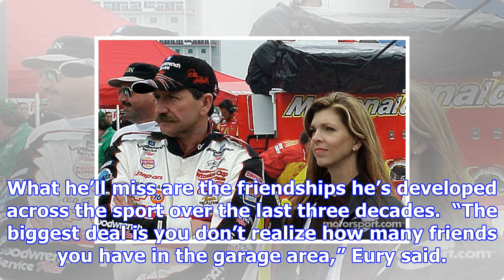Tony eury jr. reflects on dale earnhardt jr.'s last ride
In the beginning, it was just the Juniors—Earnhardt and Eury—third-generation racers looking to make...